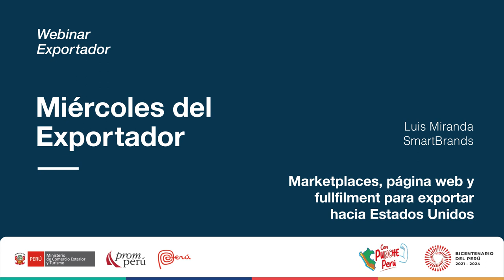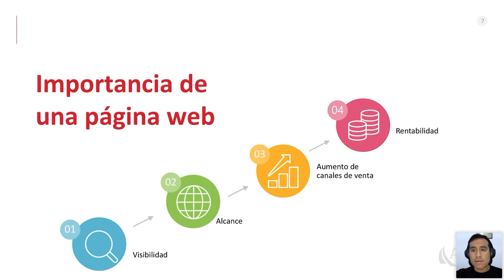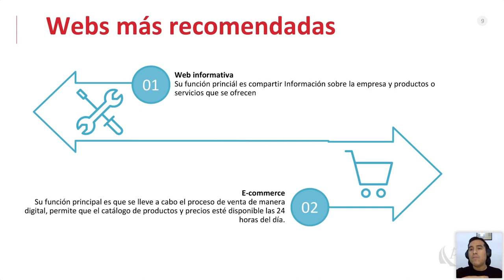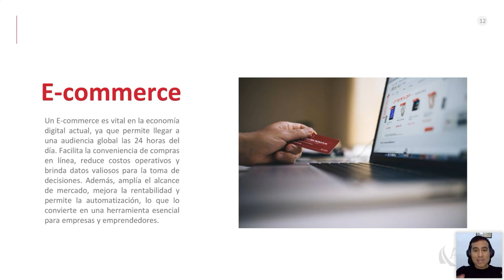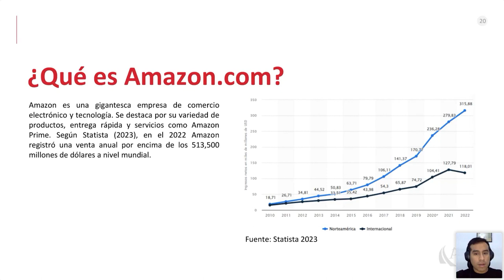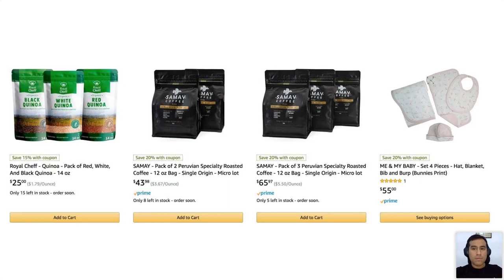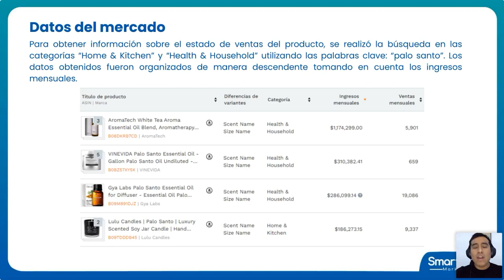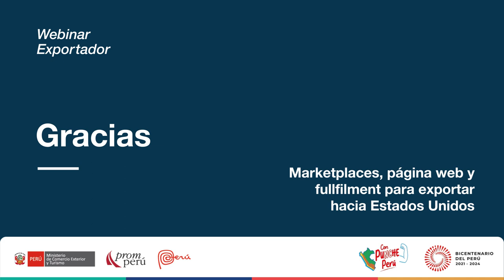Marketplaces, página web y fullfilment para exportar a EEUU. MIRANDA, Luis [13 de setiembre de 2023]